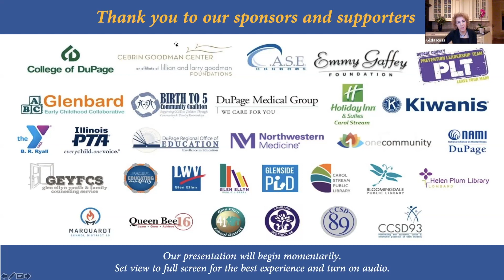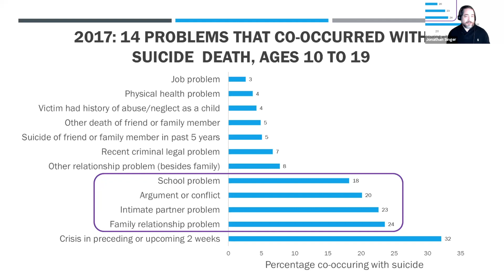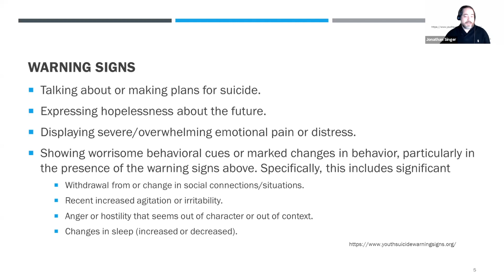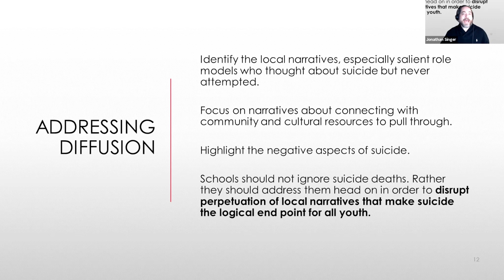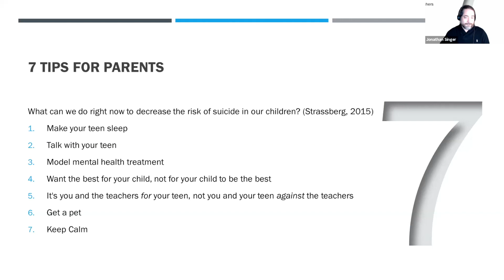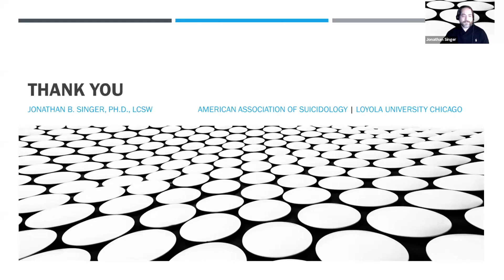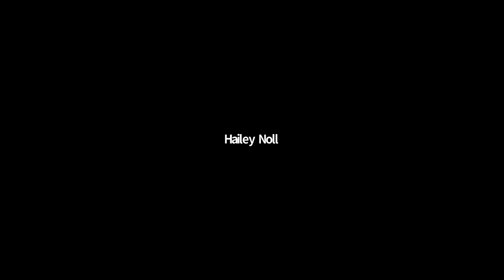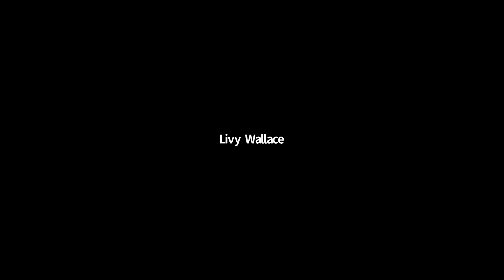Jonathan Singer: A Community Conversation About Suicide 12-15-2020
Jonathan Singer joins GPS to give us a better understanding of suicide as he discusses suicide myths and facts, suicide contagion, risk factors, warning signs, and prevention tips for parents and students. Following Dr. Singer’s remarks students share their concerns and have questions answered.